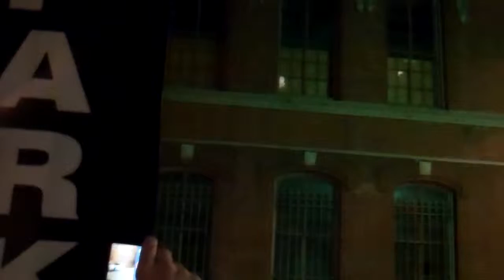Occupy DC -- Franklin School -- AFL-CIO States Support for Occupy Movement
At 7:52 a woman explains that the AFL-CIO (American federation of Labor-Congress of Industrial Organizations) has stated its support of the Occupy Movement.